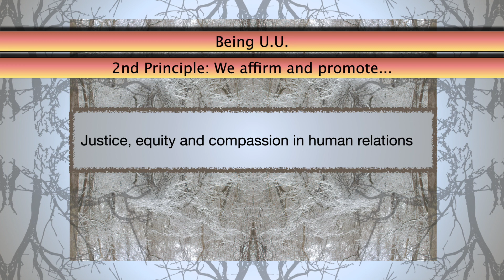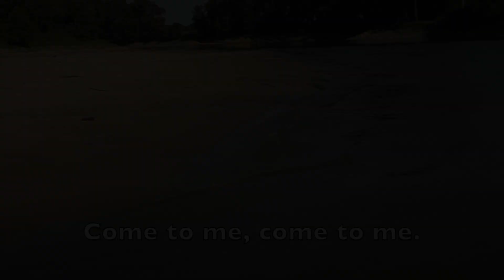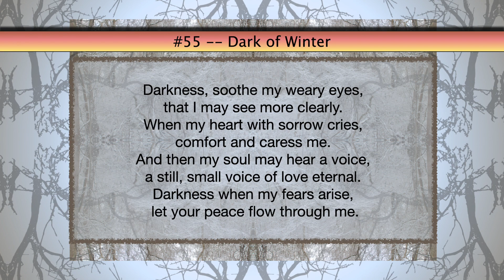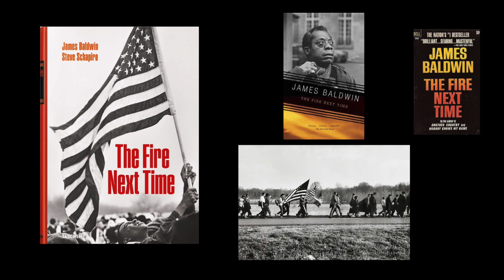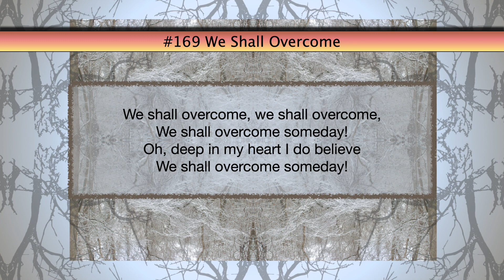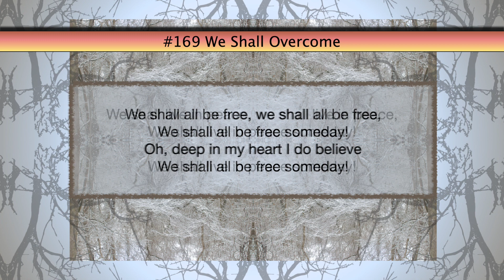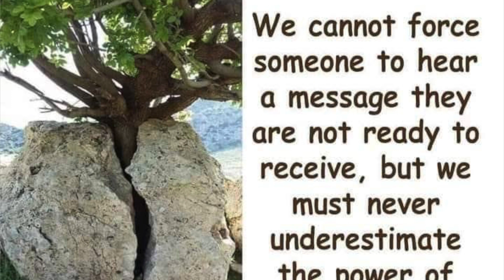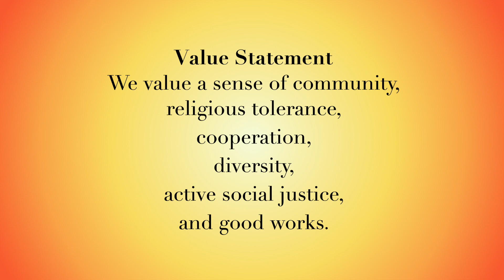Reverend Bill Breeden, "Remembering James Baldwin"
During this second round of the COVID pandemic, we are once again suspending in-person services until further notice. This is the service for January 9, 2022.
Our weekly service postings on YouTube are meant to give viewers an idea of who we are as the First Unitarian Universalist Congregation.
We hope you enjoy these weekly samples of our congregational services. If you would like to learn more about the First Unitarian Universalist Congregation visit our